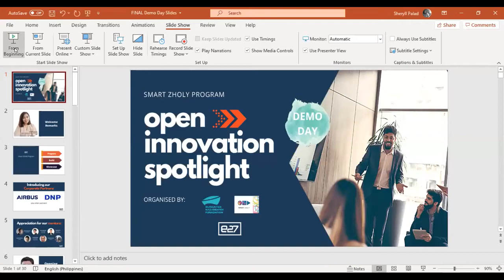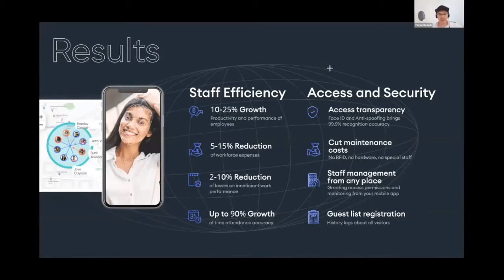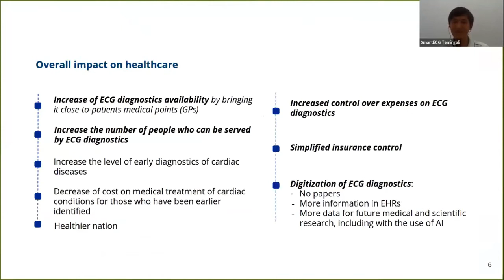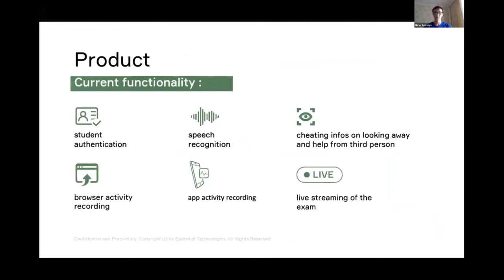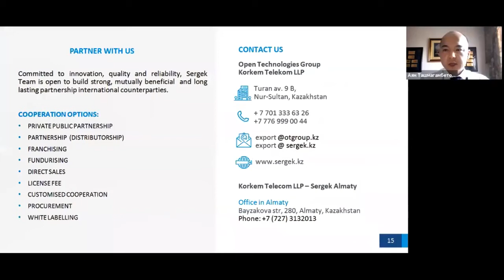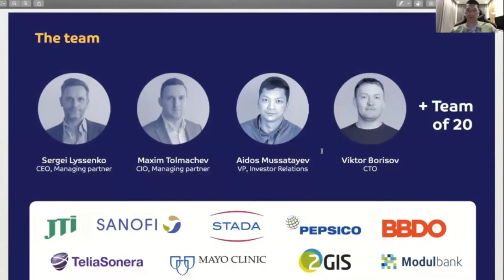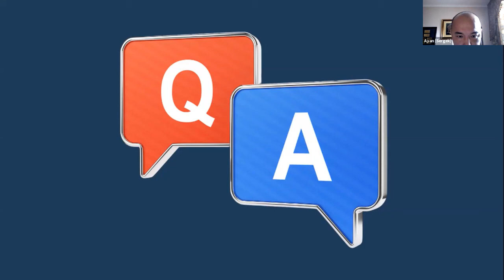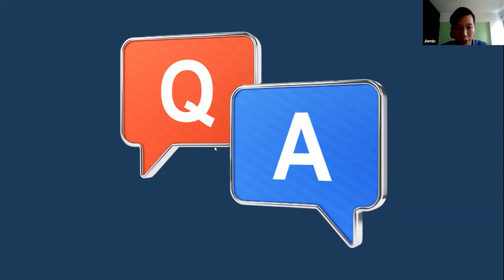Smart Zholy Program | Open Innovation Spotlight Virtual Demo Day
The Smart Zholy Virtual Demo Day took place on 7 August 2020 and is part of the Smart Zholy Program ran by e27 for 15 selected startups from Kazakhstan.

Since April of this year, e27 has been working with the Nursultan Nazarbayev Foundation to give startups and talented IT specialists this unique opportunity to create digital projects in partnership with the world's largest corporations. The three-pronged program is nearing its completion, but before that, 7 of the startups showcased their innovations online.

Do you have similar programmes for your startups? Let us share with you how e27 can work with you to fulfill your objectives.